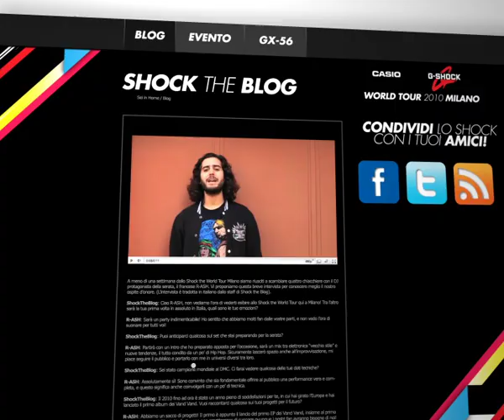Silvia Ranzi Events| Casio Shock the World Tour - Milano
La tappa Italiana del tour mondiale Casio "Shock the World" iniziato nel 2009 per promuovere in tutto il globo la linea di orologi indistruttibili G-shock, è stata realizzata da un team d'eccezione composto da DPR Eventi, SilviaRanzi, We Are Social e Boondox Lab che, coniugando specialties peculiari per ogni player, realizza un progetto unico nella scena italiana e milanese.

Un evento in grande stile per celebrare il marchio G-Shock con il lancio del nuovo modello GX-56 nonchè di due edizione limitate firmate dagli artisti Duty Gorn e Mr. Wany, scelti tra i più noti nomi del panorama dell'arte contemporanea italiana.

La Galleria Meravigli nel cuore di Milano, è stato il luogo designato per ospitare l'evento.

Musica, arte, moda e sport: i quattro mondi di riferimento della marca G-Shock sono stati magistralmente declinati in una serie di attività.
Una sessione di live painting ha coinvolto gli spettatori durante la prima parte della serata.  I tre street artist Owen, Boost e Rebus si sono sfidati interpretando con grande talento la loro visione di G-Shock. Un bersaglio su cui testare la resistenza dell'orologio è stato posizionato all'interno della sala e gli ospiti hanno potuto sfidarsi cercando di rompere l'orologio indistruttibile.  Una mostra di orologi G-shock ha affascinati tutti grazie al  fil rouge creativo che metteva in risalto l'evoluzione dal primo modello del 1983 fino ad arrivare all'ultimo della serie.

Lo Shock the World Tour Milano è stato comunicato attraverso i social media da We Are Social.  dell'evento sono stati proposti contenuti sugli ospiti della serata, interviste ai protagonisti e dettagli sul programma. Durante l'evento su shocktheblog.it è stata offerta una copertura live, con la realizzazione di video e foto, live blogging e la trasmissione in live streaming dei momenti salienti. Inoltre sono stati coinvolti alcuni dei blogger di fashion e lifestyle più importanti del nostro paese.

Un evento che ha unito sotto lo stesso tetto più di 50 giornalisti di tutti i settori ed ospiti VIP provenienti da realtà diverse grazie un mirato lavoro di relazioni pubbliche e ufficio stampa anche questi firmati SilviaRanzi.  Ecco quindi nello stesso privè gli atleti Roberto Donati, Daniel Fontana, Simone Raineri e Alessandro Bressan, gli stilisti Frankie Morello, Domenico Dolce e la top Model Bianca Balti,  e ancora la band Air Way, gli artisti Ozmo, Bros, Coniglio Viola e la partecipazione di Mr Ibe, il creatore di G-shock che intrattenuto gli invitati raccontando la storia dell'orologio indistruttibile.

Un incredibile successo condiviso da più di 900 persone che ha "shockato" Milano e le sue abitudini.